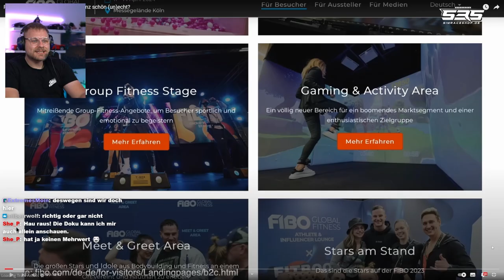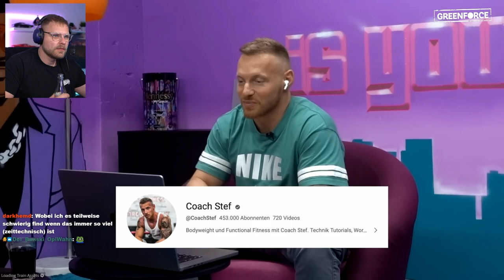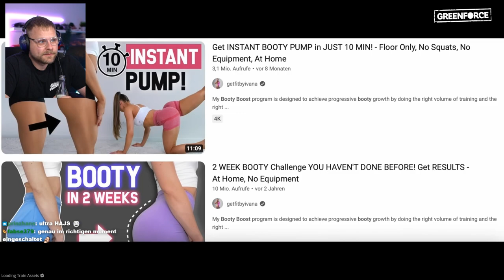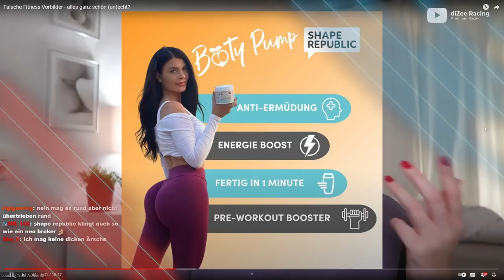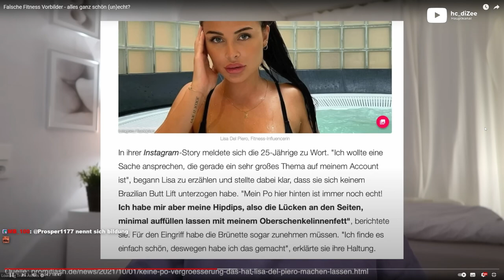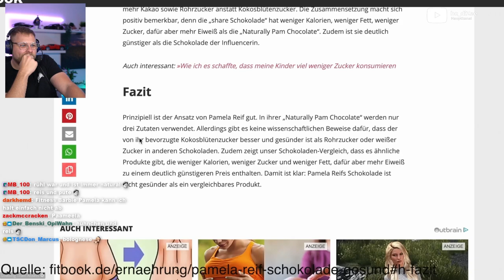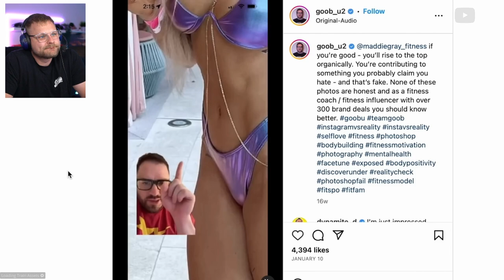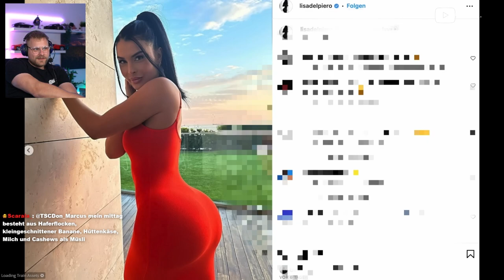Wie dich falsche Fitnessvorbilder hinters Licht führen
**=Reflink